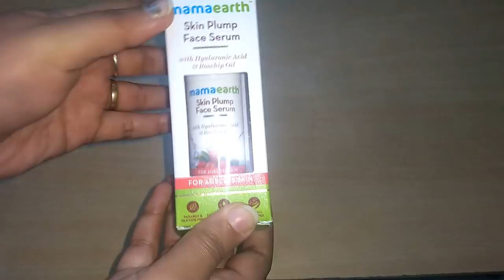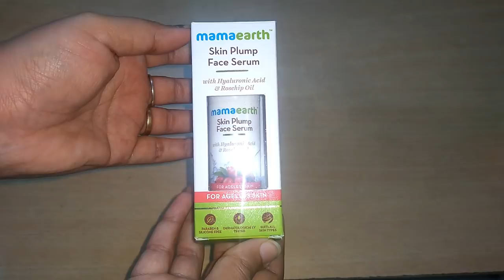ತ್ವಚೆಯ ಆರೈಕೆಗೆ ನನ್ನ 10 ಸಿಂಪಲ್ ಟಿಪ್ಸ್ | My Morning to Night Skin care habits | Skin Plump Face Serum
ತ್ವಚೆಯ ಆರೈಕೆಗೆ ನನ್ನ 10 ಸಿಂಪಲ್ ಟಿಪ್ಸ್ | My Morning to Night Skincare Routine | Skin Plump Face Serum

Today in this video, I have shared all the 10 things I do to take care of my skin everyday from morning to night. I follow this everyday. It has helped me keep my skin and face healthy and naturally glowing from within.

I have also talked about the mamaearth skin plump face serum which has played a vital role in enhancing the texture and tone of my face. I have shared my personal experience with you which I think would be beneficial for you as well. I recommend you to take up the one bottle challenge by mamaearth and share your experience in the comments section after completing the complete bottle.